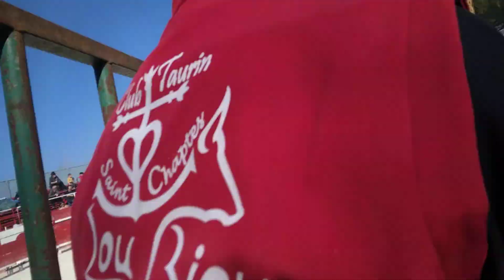6 Mars 2022 Encierro Manade Du Gardon À St. Chaptes